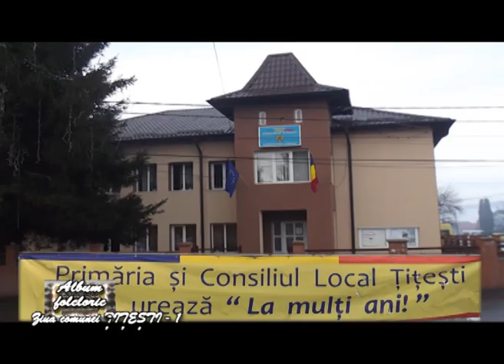1 ”ALBUM FOLCLORIC” - „ZILELE CULTURALE” ale comunei TITESTI - ARGES - 22 iul 2018 - Partea 1